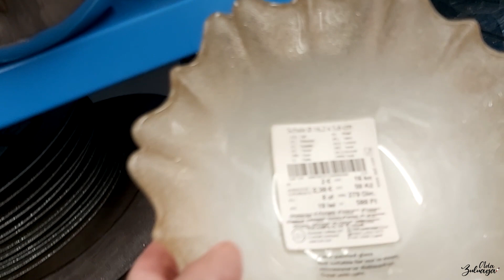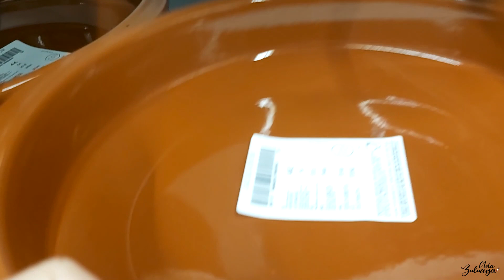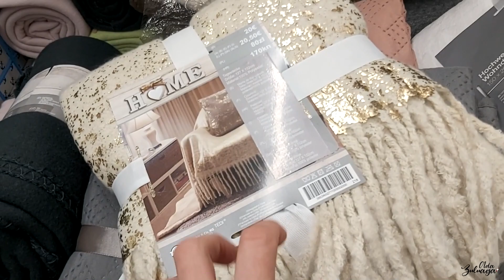QUE HAY EN TEDI PARA OTOÑO🍁DECORACION 2020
Hola mis hermosuras
hoy vamos a una de las tiendas que mas nos gusta que es tedi vamos a ver que han traído para otoño y haber que compro para empezar las decoraciones para esta temporada de otoño, se que les dije que hoy les enseñaría lo que he comprado pero estoy esperando unas cosas que me debían haber llegado esta semana, así que para el siguiente vídeo, llegue o no llegue lo que estoy esperando les enseño lo que he comprado para decorar en este otoño y por supuesto para darles ideas de decoración.
gracias por estar aquí las quiero muchoooo

RECUERDA! Se ti misma sin importar lo que digan los demás

cojines de plumas

fundas amarillas

bombonera o jarron

Mesa de centro

sillas comedor

cortinas amarillas similares

cortinas blancas salon

funda sofa

si este vídeo te gusto no olvides regalarme tu huellita de amor

compartir y comentar ya saben que soy feliz leyendo sus mensajes

HAOLA !! mi nombre es Ada Zuluaga vivo en España, me encanta el maquillaje, la moda, la decoración, me encanta cocinar .

en este canal encontraras muchos vídeos de arréglate conmigo , outfits, hauls, limpieza, decoración, recetas de comida, vídeos para enamorar a nuestra pareja, muchos vídeos con mi hijo de tags, retos y moda para niños ademas de vez en cuando vlogs donde comparto nuestras vacaciones, algunos viajes ,visitas a tiendas y vídeos muy divertidos.

como pueden ver es un canal muy variado que tiene de todo un poco.

*Aclaración:
Con los cuales se genera una pequeña comisión